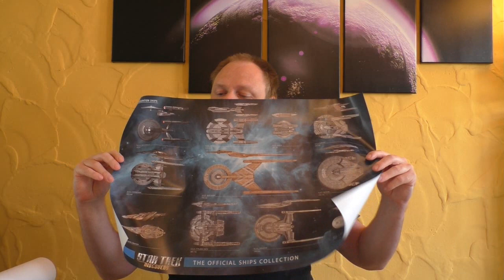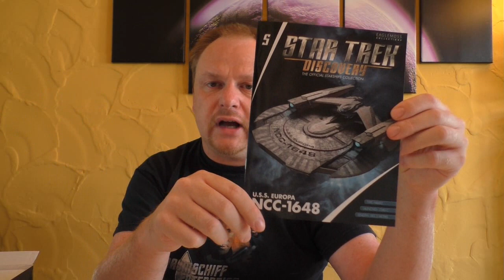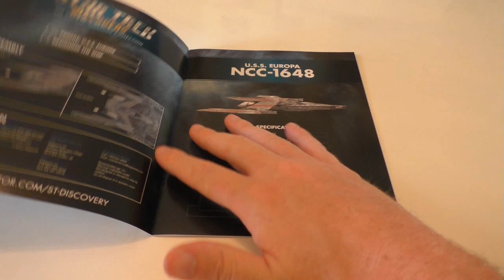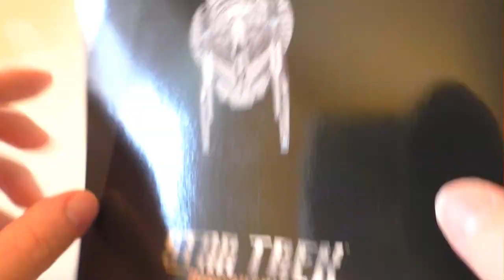Star Trek - Discovery - Starship Collection - #5 - USS Europa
Hallo liebe Star Trek Fans,
In diesem Video zeige ich euch die neue Star Trek Starship Collection mit den Raumschiffen von Star Trek Discovery
In der 5. Ausgabe befindet sich die:
USS Europa

Ich zeige euch in dem Video die Magazine & auch die Schiffe in Nahansicht.

Hier kommt ihr zu meinen Shops wo ich alles bestelle:
Für Filmarena Editionen & Schutzhüllen:

Euer Vorhees82